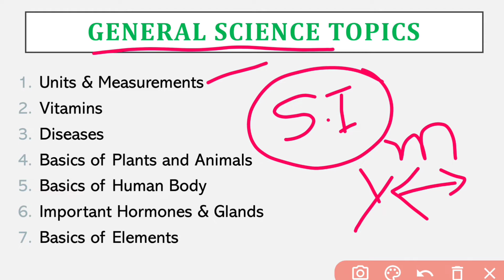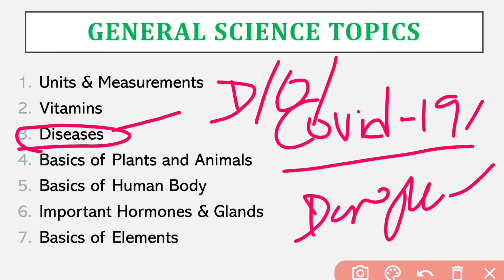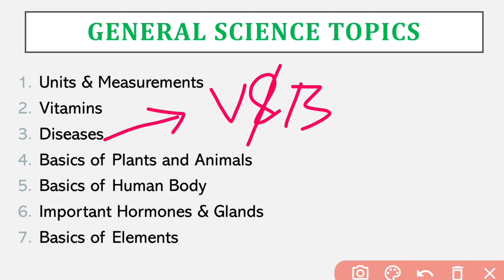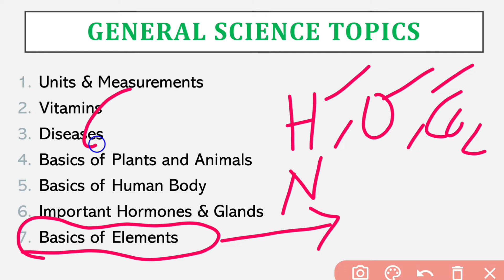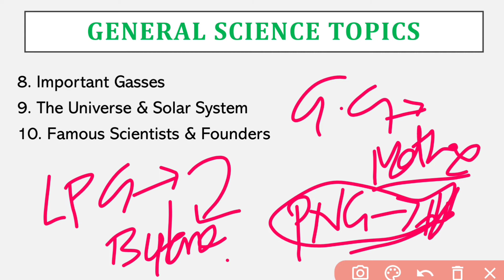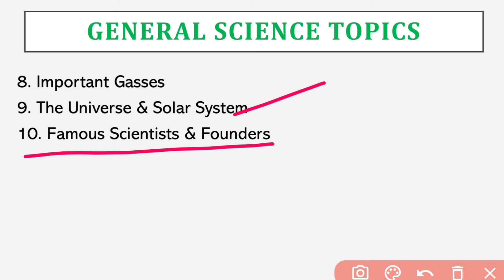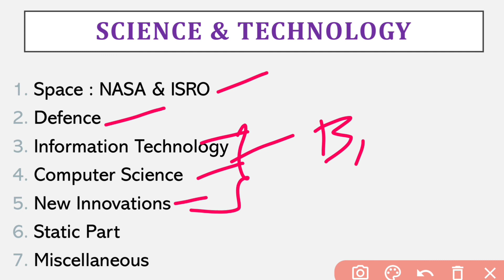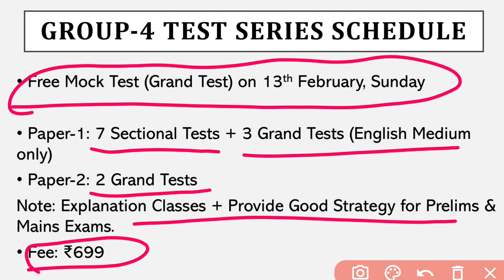APPSC Group-4 Exam - General Science Most Focussed Topics | Science & Technology | Shivan Concepts